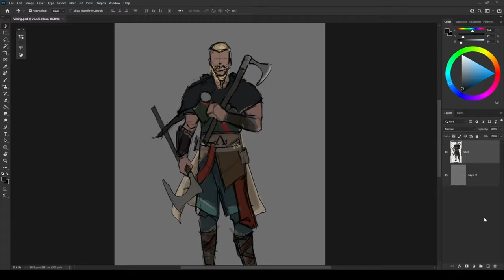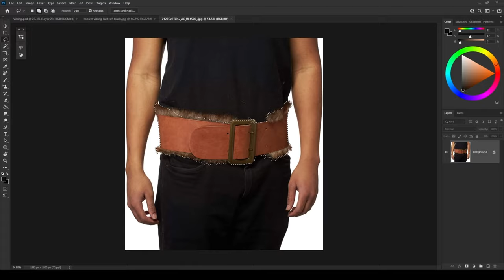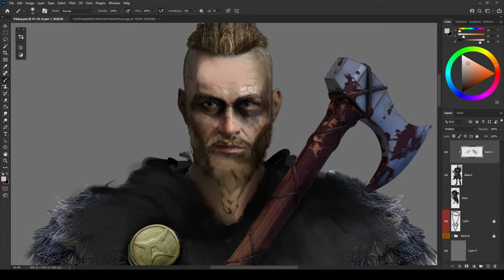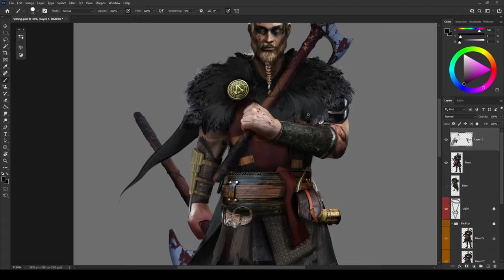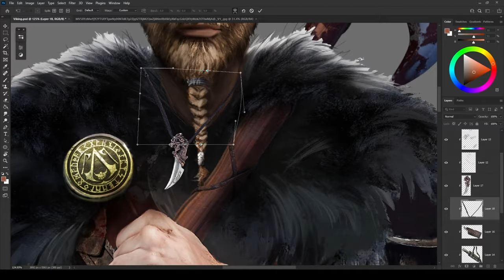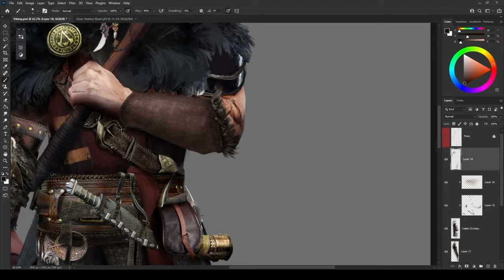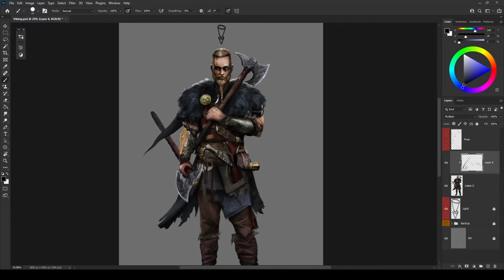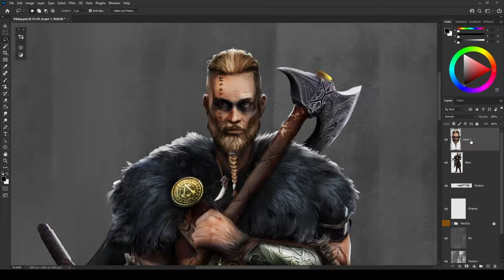Assassin's Creed Valhalla | Character Design Timelapse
Hey guys!! Welcome to my first ever YouTube video, hope you like the timelapse video I whipped up. Would help a lot for my career. Cheers!